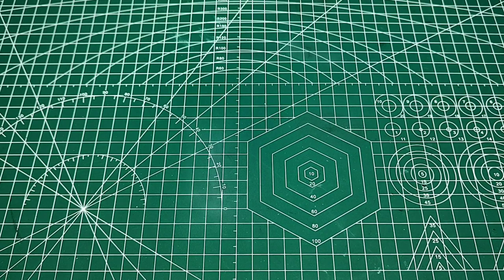How to Make Phone Cover at home with Egg Tray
Hello friends, in this video I am going to show how to make phone cover at home easily.

Materials:
 - Egg Tray
 - Water
 - Glue
 - Plastic bag
 - Tape
 - Cutter
 - Your Favourite Color